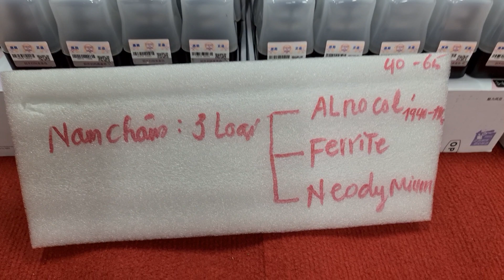Củ Míc 2 tầng côn BBs lại về được 100 chiếc ae có nhu cầu Alo. Đt 0936.583.140